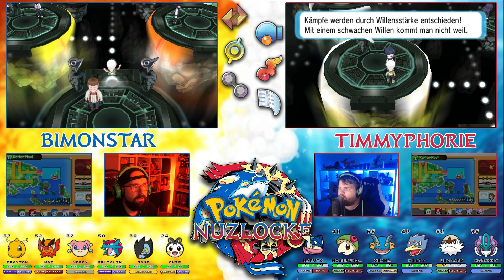Suchen wir mal neue Pokémon 👀 - Pokémon ORAS AVATAR SOULLINK NUZLOCKE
Willkommen zur Omega Rubin & Alpha Saphir AVATAR Randomizer Soullink Nuzlocke mit Timmyphorie_YT. Wir veröffentlichen unsere Parts immer um 16:30 Uhr im Wechsel:

Sowohl Pokémon Omega Rubin als auch Pokémon Alpha Saphir beginnen in einem Dorf namens Wurzelheim in der Hoenn-Region. Hoenn besteht aus einer großen Hauptinsel sowie unzähligen kleineren Inseln, die wie grüne Sprenkel aus dem tiefblauen Meer hervorragen, das die Region umgibt. Im Herzen der von satten Grünflächen geprägten Hauptinsel streckt sich ein aktiver Vulkan gen Himmel, aus dem ununterbrochen Asche herabrieselt. Die Hoenn-Region besticht durch ihre üppige Natur und beheimatet eine bunte Mischung an Pokémon, die mit den dort ansässigen Menschen in Harmonie zusammenleben.